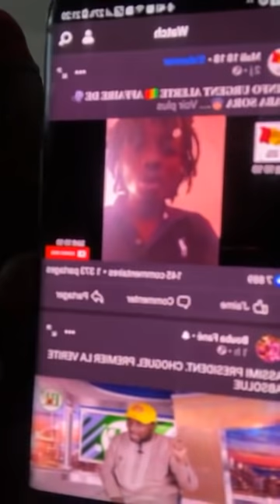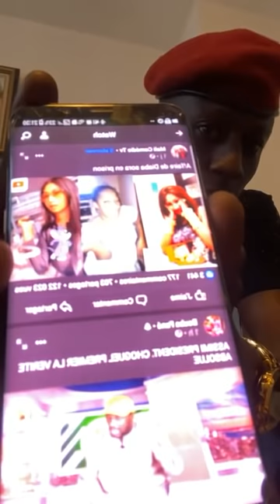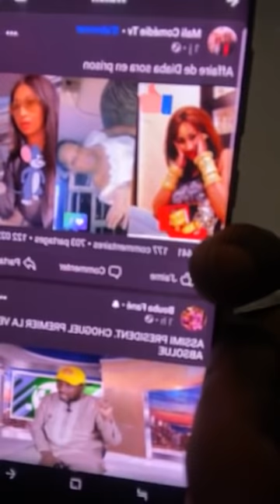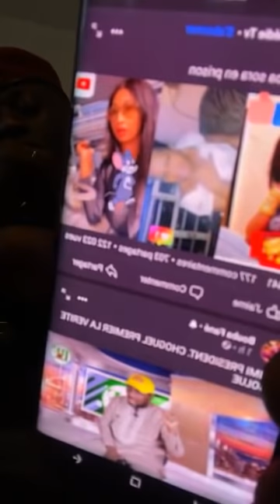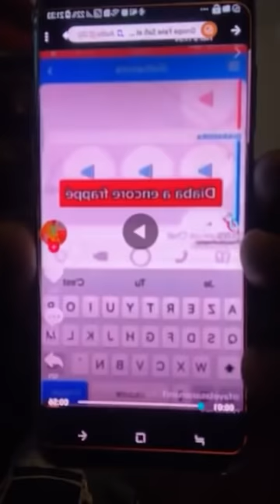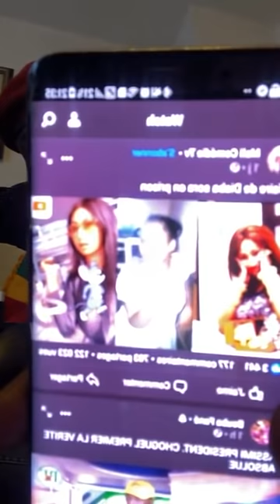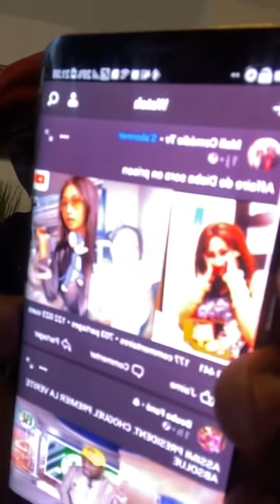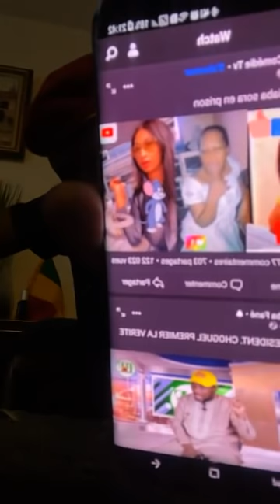GENERAL CHICO SABLEBLE AFFAIRE DE DIABA SORA LA VRAIE CAUSE ET SON MANDAT DE DEPOT PAR LE PROCUREUR